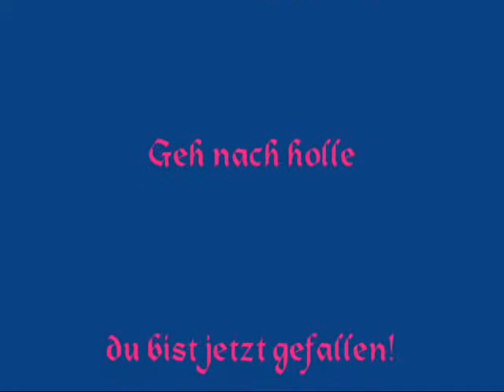Mickey Hates the RCC 2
The memory of one little boy, Mickey, one of too many abused by the priests of the unholy Roman Catholic Church.